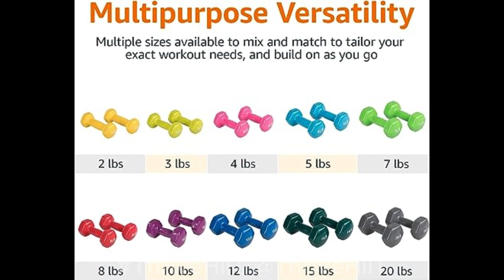Today's Top 5 Workout Essentials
Everyday motivation to achieve your workout goals!!   @ThriveHIIT

Click the LINK below to order our 6-Week HIIT Workout Plan to Achieve your fitness goals.  For only $10.
and choose from Our favorite Workout Accessories at Amazon